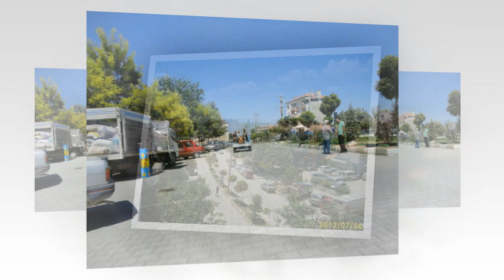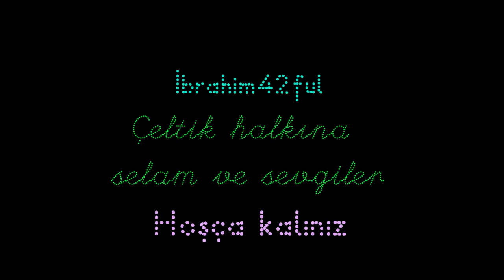ÇELTİK İLÇESİ - Yeni görüntüler (( 10 / 10 / 2012 ))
Çeltik ilçesinin görüntüleri sizlerle...İyi seyirler..